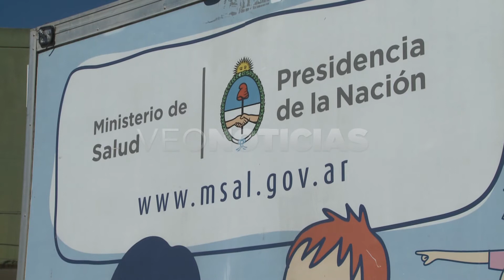M. FOULER - SUBS. 1° Y 2° NIVEL SALUD